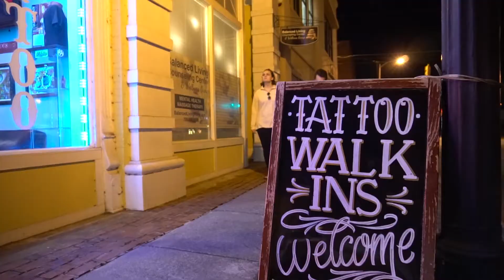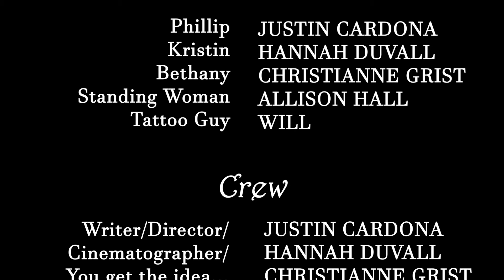What He does for Her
A film by The Dream Team for the First  24 hr. Rome Film Festival 2019.